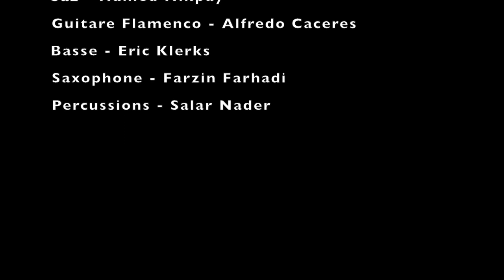Shahrokh Moshkin Ghalam and Hamed Nikpay at New-Westminster/Vancouver 2012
Quelques shots avec les moyens du bord, quel danseur! quelle présence!